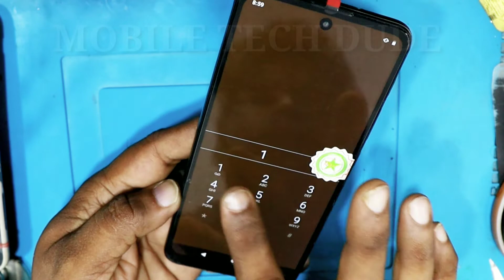moto e40 display change / moto e40 disassembly / moto e40 display problem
moto e40 display change,
moto e40 display problem,
moto e40 disassembly